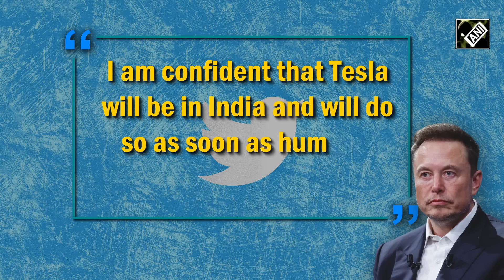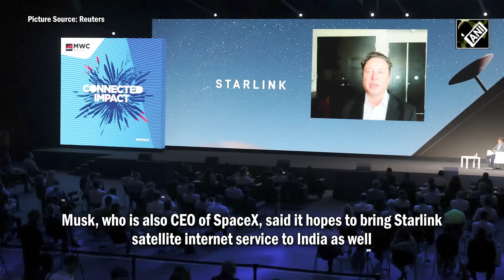“I am confident…” What Elon Musk said about Tesla’s India plans before meeting PM Modi in NYC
Tesla CEO and Twitter owner Elon Musk, who is currently the richest man on the planet according to Forbes, on June 21 met Prime Minister Narendra Modi in New York City and even called himself a “fan of the latter” while talking to ANI. Before holding talks with Indian Prime Minister, a source previously told Reuters that Musk would brief PM Modi on plans to set up a manufacturing base in India.